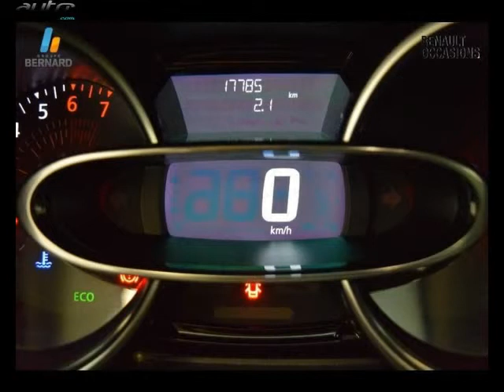Renault clio occasion visible à Valence présentée par Renault valence